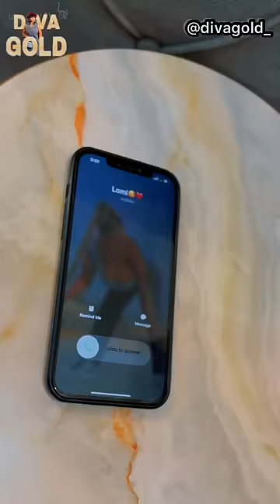Abi ki n pe Rexxie & divagold in hot trouble 😱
rexxie told divagold to call him anytime and every time there is an issue